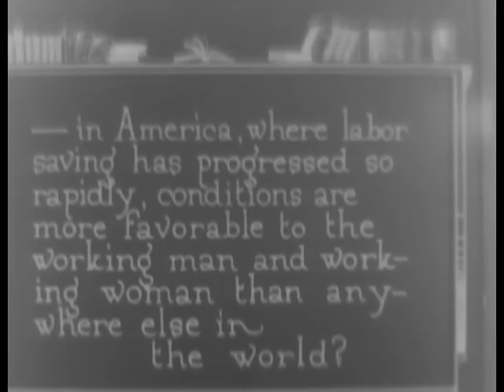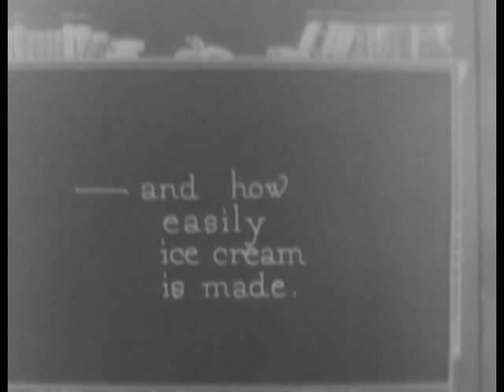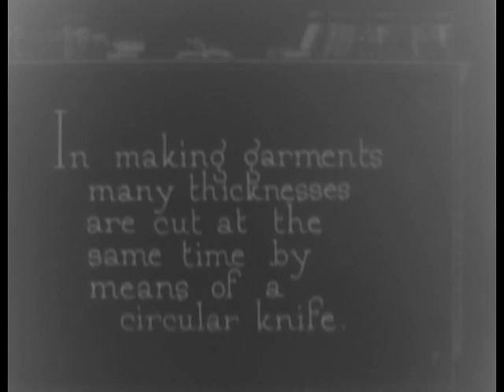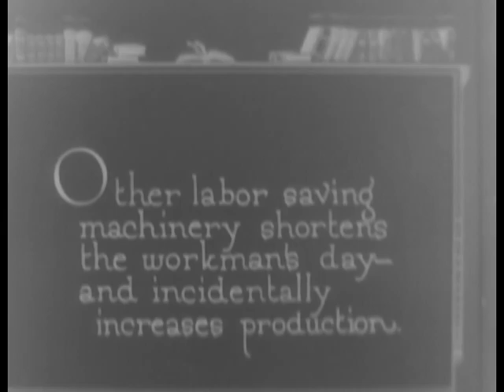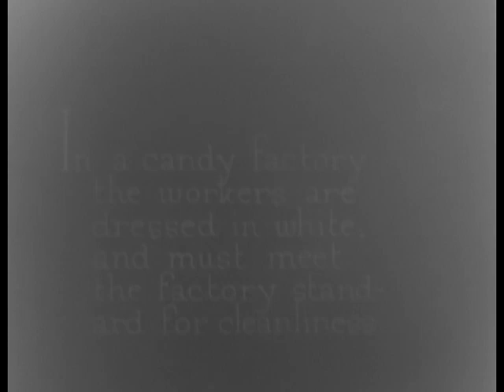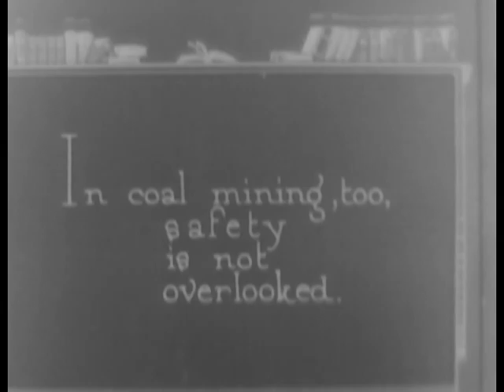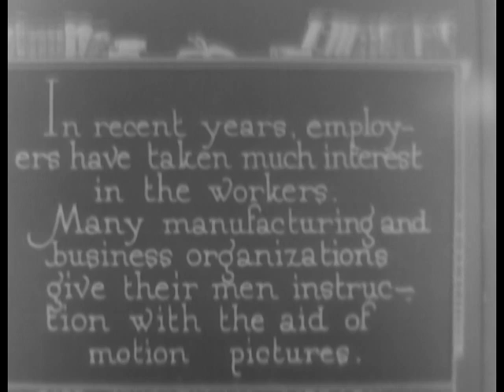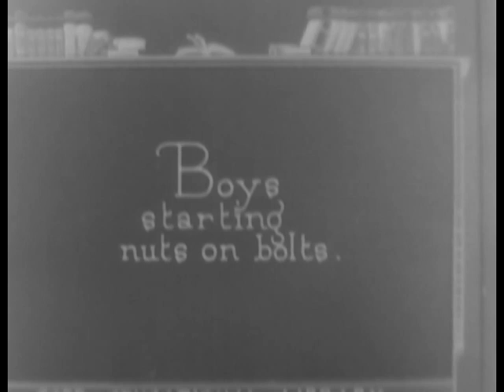INDUSTRIAL WORKING CONDITIONS, ca. 1920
INDUSTRIAL WORKING CONDITIONS, ca. 1920 - National Archives and Records Administration   - ARC Identifier 91021 / Local Identifier FC-FC-344 - Ford Motor Company.  DVD copied by IASL Master Scanner Katie Filbert.